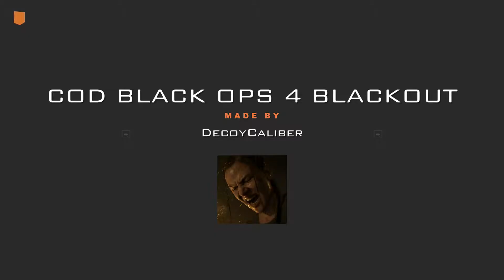COD BLACK OPS 4 BLACKOUT*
Quad rocket kill